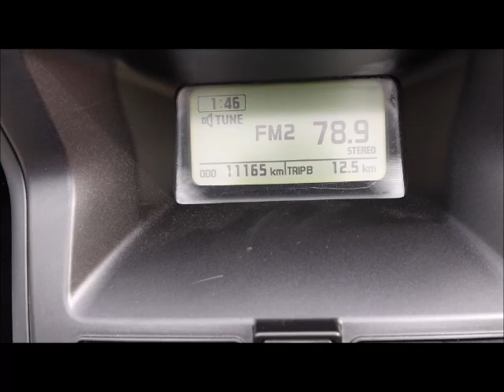ゴールドウイング 2011年 中古車 バイクショップ名:MOTO PALACE鈴鹿 (モトパレス鈴鹿)